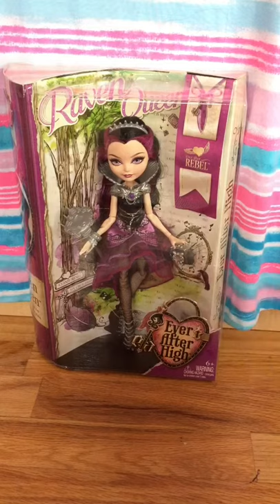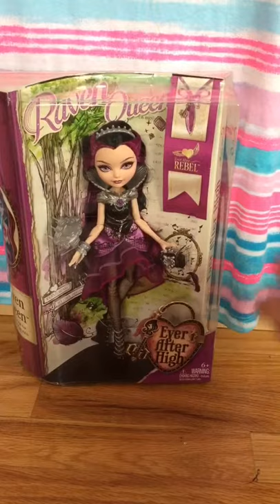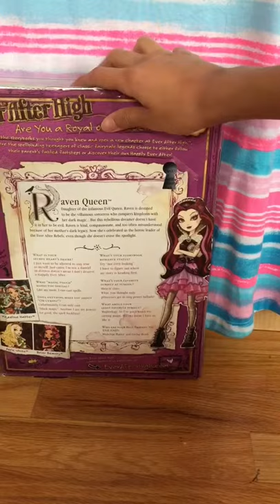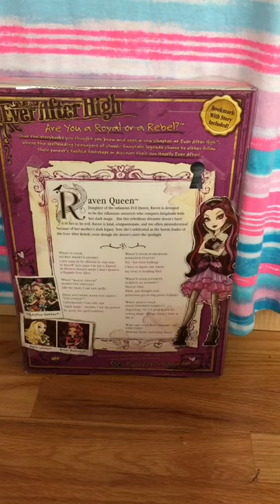Raven Queen Doll Review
This is Ever After High Week! Today we are reviewing Raven Queen!